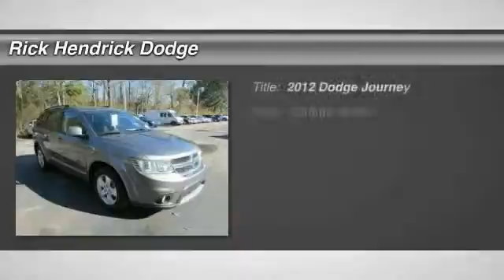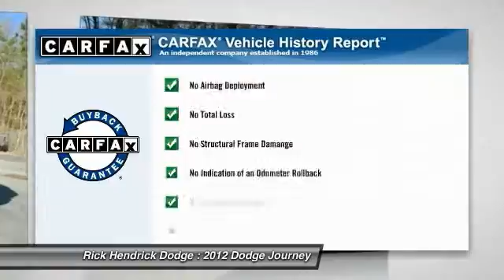2012 Dodge Journey Charleston SC M9884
AM/FM - This 2012 Dodge Journey 4dr SXT SUV features a 3.6L V6 SFI DOHC 24V 6cyl Flex Fuel engine. It is equipped with a Automatic transmission. The vehicle is Brilliant Black Crystal Pearl with a Black interior. It is covered by a limited warranty. - Dealer inspection, This Dodge is in Good overall exterior condition, Good overall interior condition, seats -